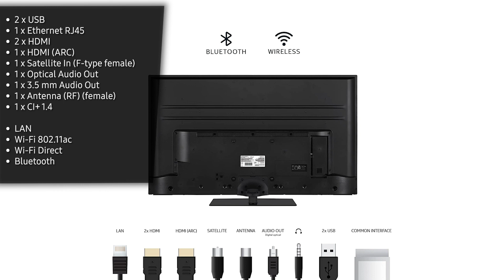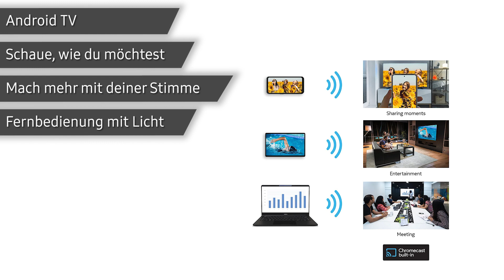Fernseher Nokia QNA50GV210ISW (Smart TV 50 Inch) | Test | Deutsch